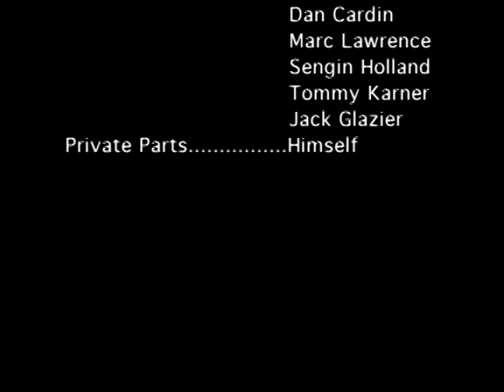Temporary Secretary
A Director, An Actor, A Conflict